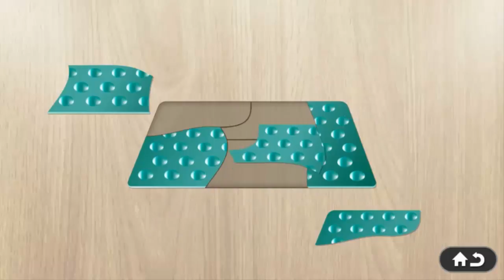Bathroom Puzzle for Kids Learn Bathroom Bathroom in English Part 3